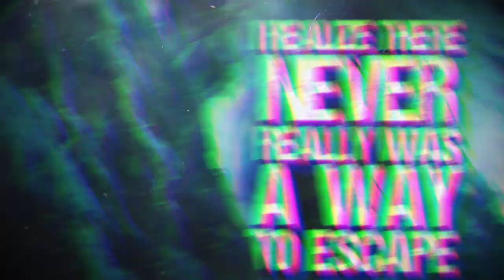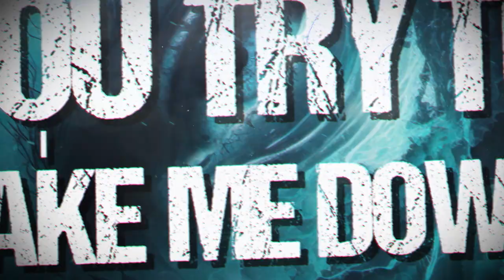David Zerbe - Death of Me (Official Lyric Video)